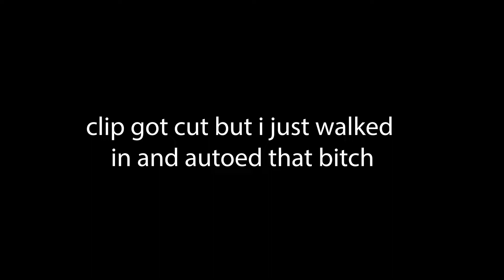RIVEN VS RENATA | (*NEW CHAMPION*) | Season 12 Riven Guide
new champ is so busted

made on toilet piano